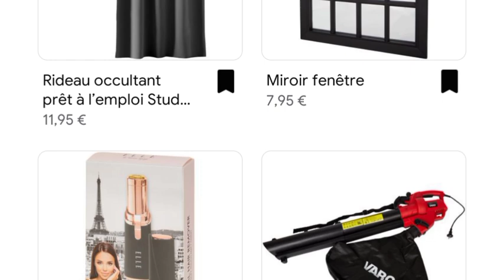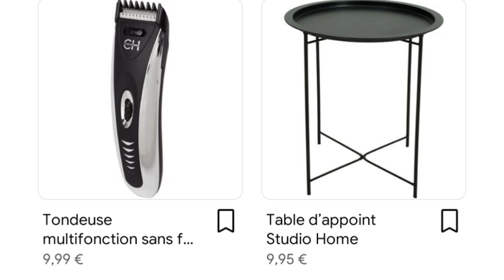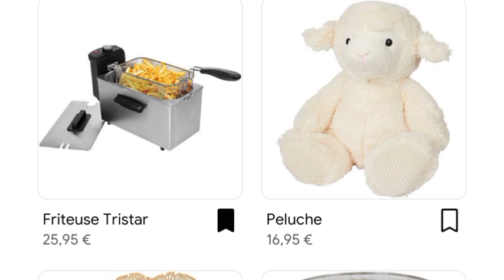arrivage action 😇 toujours avec action 💸🌸arrivage